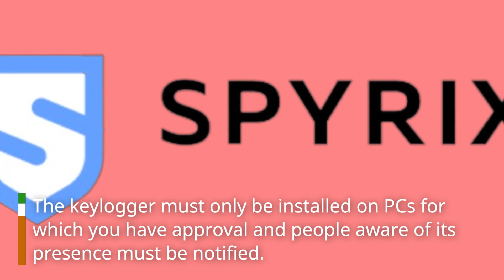Spyrix Free Keylogger Review | Keep Logs on Children or Employees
In this Spyrix Free Keylogger Review, we take a closer look at this software designed to monitor and record keystrokes on a computer. We explore the features and specifications of Spyrix Free Keylogger, including its ability to track keystrokes, capture screenshots, and monitor internet activity. We also examine the user experience and ease of use of the software, as well as its compatibility with different devices and operating systems. Whether you're a concerned parent, an employer, or someone looking to monitor your own computer usage, this review will give you a comprehensive understanding of Spyrix Free Keylogger and help you determine whether it's the right software for your needs.